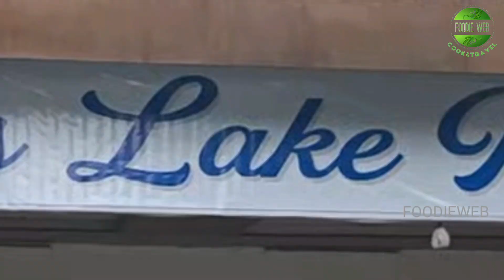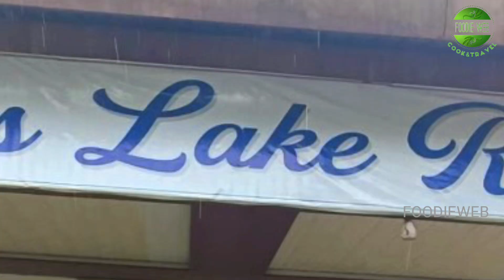Stunning Riverside Resort In Lavasa / Lavasa City Pune / Lavasa Resorts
This One Is LAVASA Episode 2B

lavasa me rahena kya risky hai?
kyun lavasa me rahena risky hai?
fail kyun hua lavasa project?